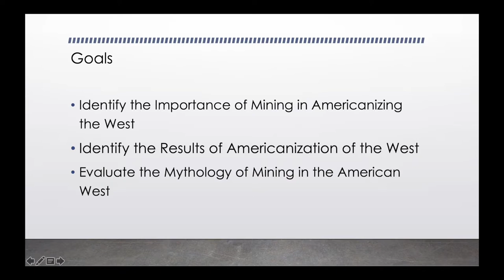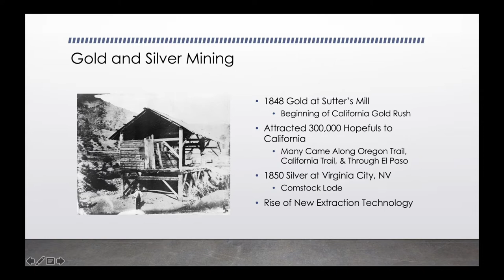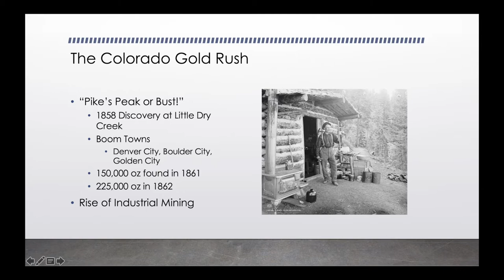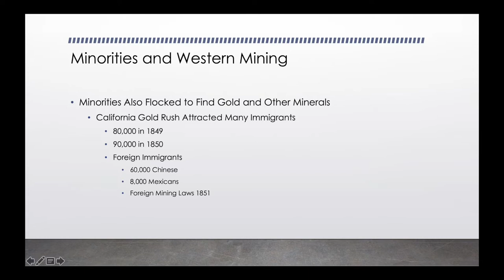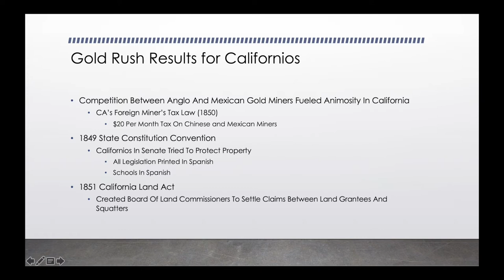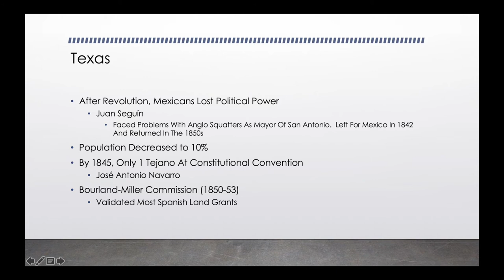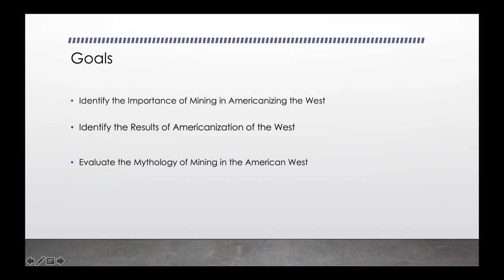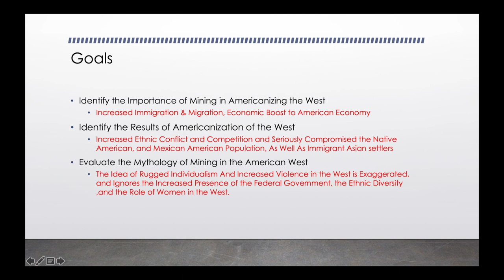American West History: 8. The Miner's West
This lecture covers the importance of mining in the American West, and how it contributed to increased Americanization of the region